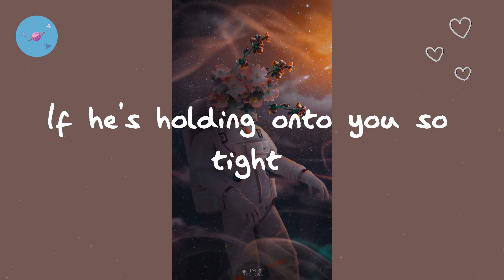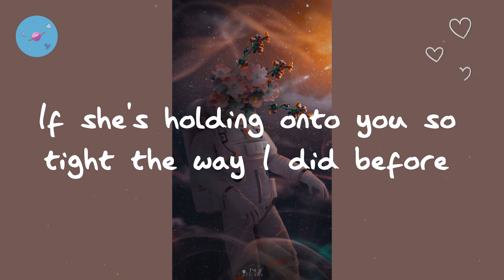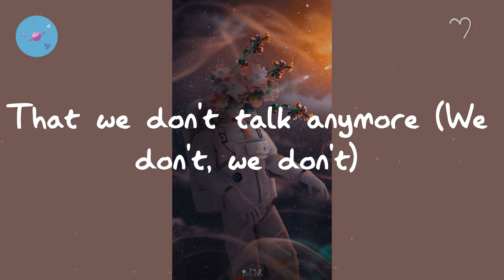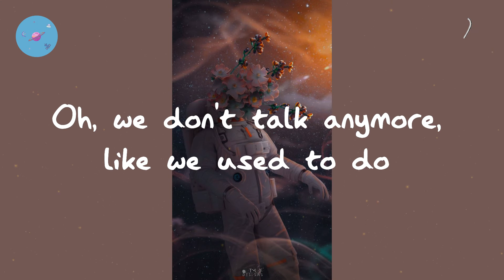Charlie Puth - We Don't Talk Anymore (feat. Selena Gomez) (Lyric Video)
Charlie Puth - We Don't Talk Anymore (Lyric Video)